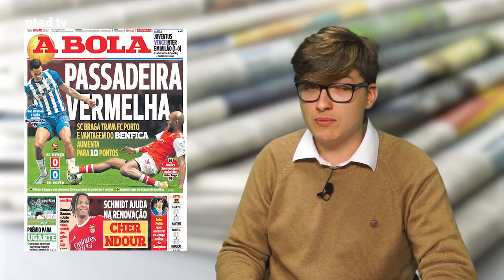Revista de Imprensa | 20 de março de 2023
Ao início do dia, a redação da UTAD TV dá-te os títulos dos principais jornais nacionais e regionais.

📰 As capas dos jornais de hoje com: Mafalda Amado e Alberto Couto.